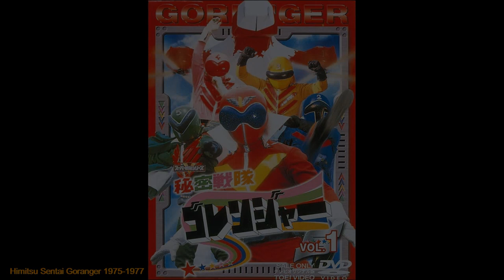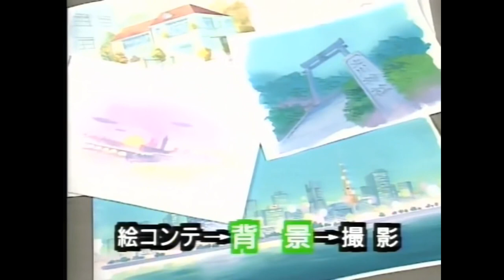Popkulturowy Klaser Czarodziejka z Księżyca (1992) (Gościnnie Revianek)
Jeśli materiał Ci się spodobał, wesprzyj nas komentarzem, oceną oraz subem.

Źródła:
Zdjęcia:
Uniwersytet - By Unknown author - ノーベル書房株式会社編集部「写真集　旧制大学の青春」1984年1月20日発行, Public Domain,